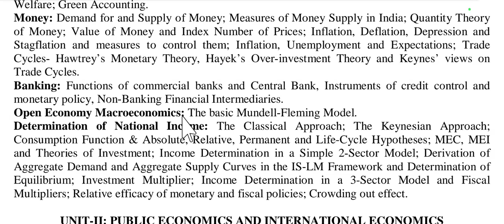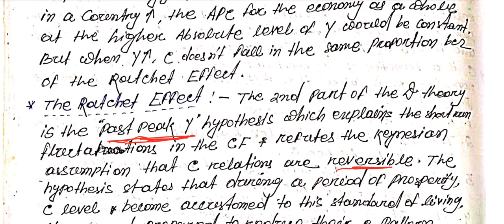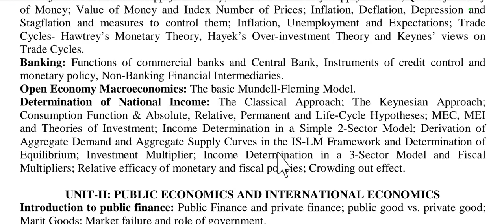Macroeconomics : Unit-l : Class-4 : Determination of National Income, for the SSB Economics Exam.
Macroeconomics : Unit-l : Class-4 : Determination of National Income, for the upcoming SSB Economics Exam.

MICRO AND MACRO ECONOMICS : Unit-1 : Class-4 : Determination of National Income, Open Economy Macroeconomics, for the upcoming SSB Odisha, PGT, TGT, OCS, OES & UGC NET Economics Examination in Odia.

To support 𝙁𝙍𝙀𝙀 𝙀𝘿𝙐𝘾𝘼𝙏𝙄𝙊𝙉,you can contribute any small amount in this no:- 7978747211.

Determination of National Income: The Classical Approach; The Keynesian Approach;
Consumption Function & Absolute, Relative, Permanent and Life-Cycle Hypotheses; MEC, MEI
and Theories of Investment; Income Determination in a Simple 2-Sector Model; Derivation of
Aggregate Demand and Aggregate Supply Curves in the IS-LM Framework and Determination of
Equilibrium; Investment Multiplier; Income Determination in a 3-Sector Model and Fiscal
Multipliers; Relative efficacy of monetary and fiscal policies; Crowding out effect.

👉Join in this telegram group(SSB ECONOMICS) to get all the pdf files